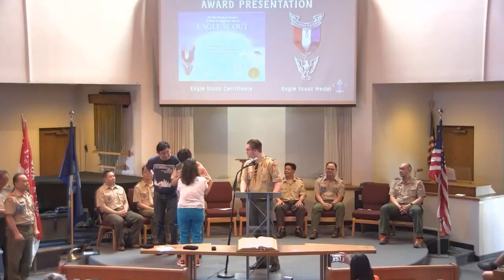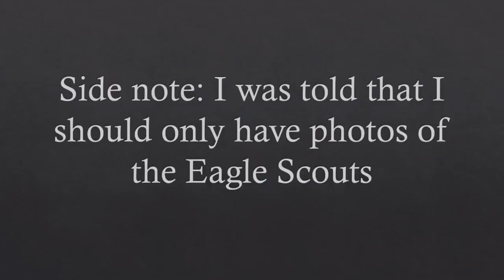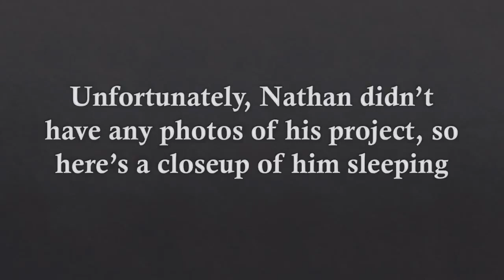Eagle Scout Court of Honor 2019